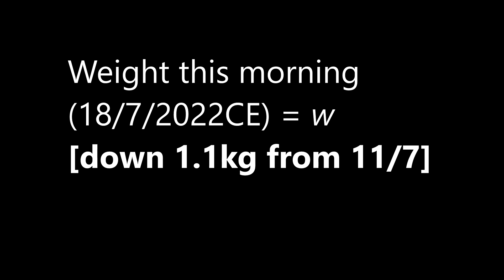Oi Mate, It's Monday! | Soulframe exists, Szechuan Sauce, and something shiny.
Soulframe exists! Sorry, that's all the news I have on Soulframe, hear about sauce and look at this crystal instead.